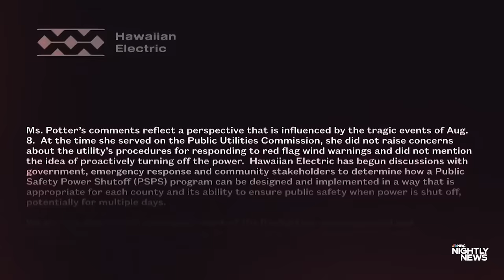New details of the devastating Lahaina wildfire that killed over 100 people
‘In The Ashes’ is an NBC News Digital documentary that reexamines the people and events that led up to the August 8 wildfire that killed at least 100 people and destroyed the Lahaina community. NBC News’ Tom Llamas shares more.